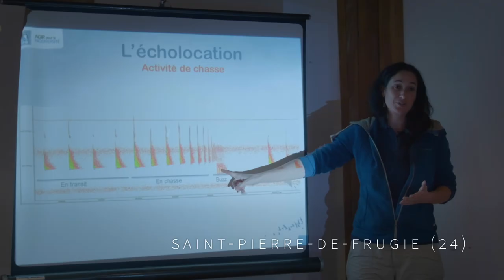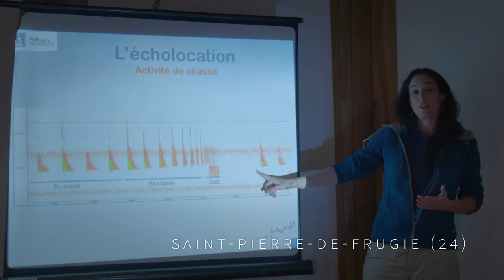Ma Commune la Nuit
Le PNR Périgord Limousin accompagne 4 communes depuis mai 2021 dans le cadre du projet participatif Ma Commune La Nuit : Nexon, Marval, Saint-Yrieix-la-Perche et Saint-Pierre-de-Frugie.
L’objectif est de favoriser la biodiversité nocturne grâce à la construction de trame noire et la diminution de l’éclairage public et privé à travers une démarche participative :  inventaire, sensibilisation, balade, actions d’aménagements favorable à la biodiversité nocturne (chantiers de restauration de mares, plantation de haies, etc), ainsi que le programme nuit où les habitants des communes ciblent des besoins et émettent des préconisations.
Ce travail a donné lieu à la réalisation d’un film afin de présenter le projet et de sensibiliser le grand public à la nuit, montrer ce qu’il est possible de faire avec les habitants et avec la commune, en faveur du monde nocturne.

Réalisation : Fifo distribution, Céline Malèvre
Images et sons : Céline Malèvre, Marion Fernandez, Maxence Lamoureux
Fifo distribution : Blandine Barret, Maxence Lamoureux